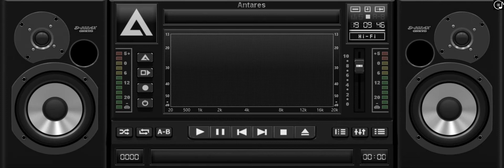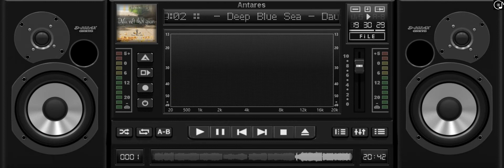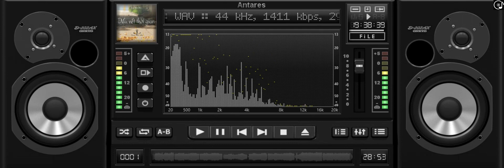ROCK VIỆT - Deep Blue Sea - Dấu Vết Thời Gian (2012) - [Heavy Metal]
01. Dấu vết thời gian
02. Vòng tròn
03. Chớp mắt
04. Miền cỏ xanh
05. Nơi của bóng tối
06. Về
07. Sấm nửa đêm
08. Sói đồng cỏ